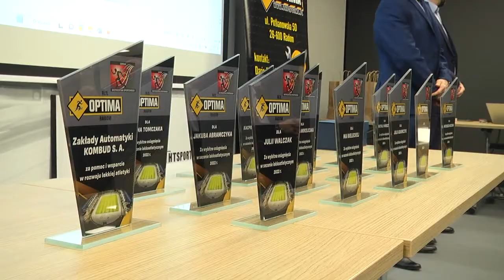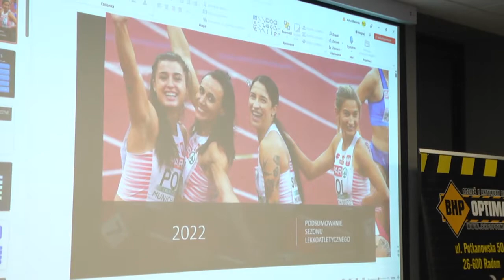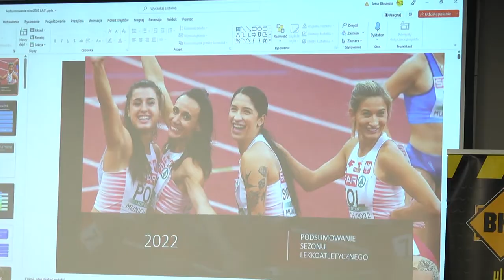Rok 2022 dla radomskich lekkoatletów był niezwykle udany. Zdobyli oni niemal 40 medali.